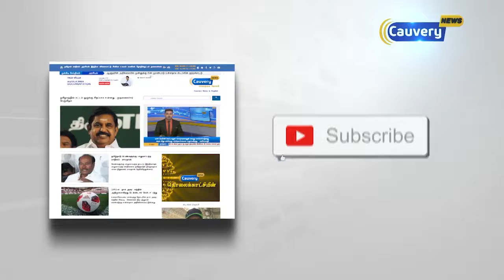தமிழகத்தில் லேசான மழை பெய்ய வாய்ப்பு | Weather Update